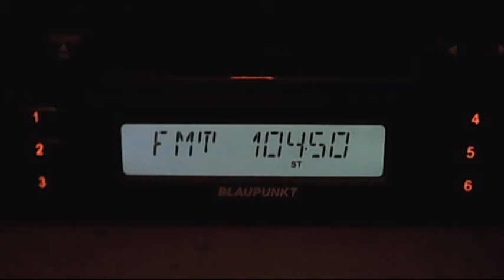itsy bitsy targoviste versus focus tutrakan 10:10